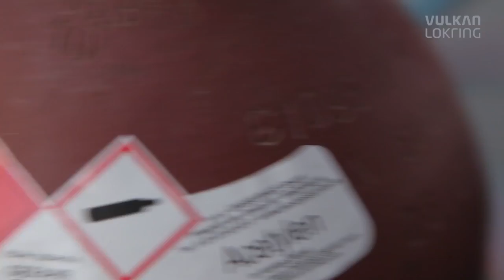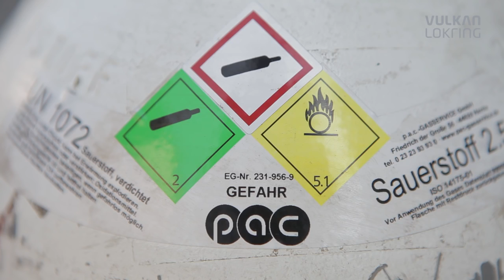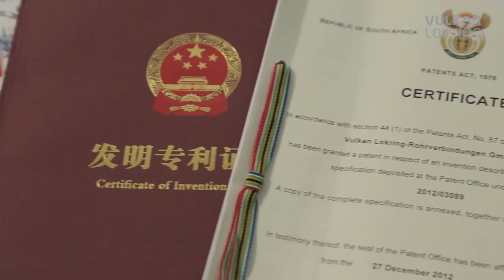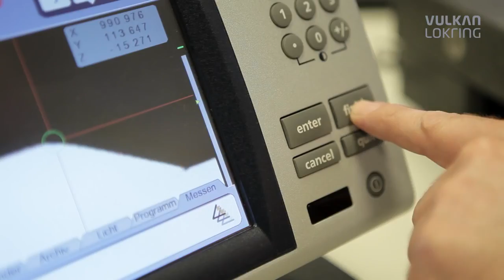Беспаячные соединения Lokring для для обслуживания холодильных установок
Наглядный пример использования беспаячных взрывобезопасных соединений Lokring на примере использования в промышленных масштабах для холодильных, морозильных и прочих систем переменного тока.
Телефоны: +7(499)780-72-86, (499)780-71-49, (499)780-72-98. Сайт